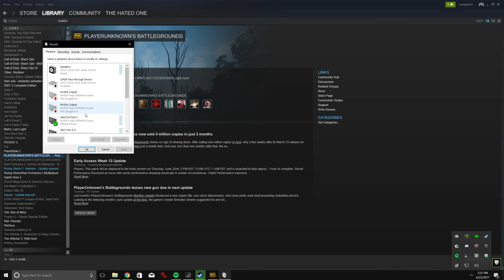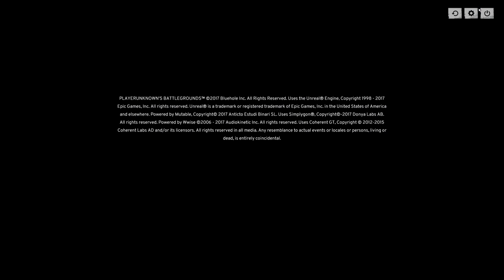PUBG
GPU: GeForce GTX 1070
CPU: Intel(R) Core(TM) i7-7700K CPU @ 4.20GHz
Memory: 16 GB RAM (15.93 GB RAM usable)
Current resolution: 2560 x 1440, 144Hz
Operating system: Microsoft Windows 10 Home